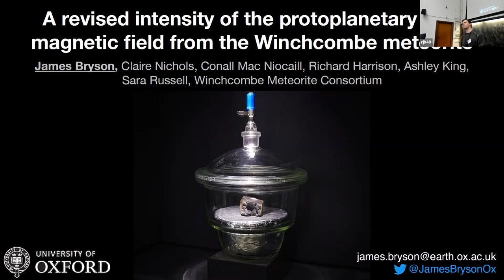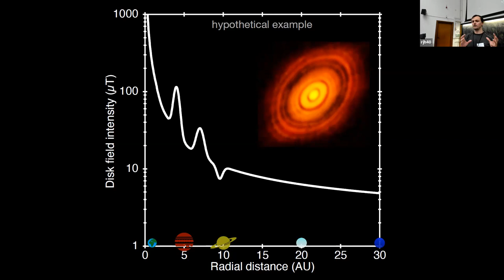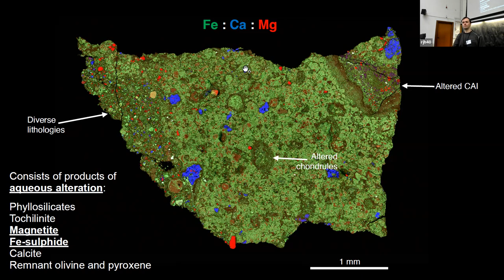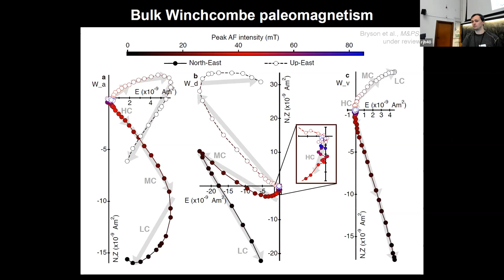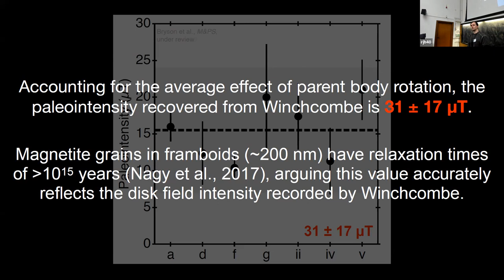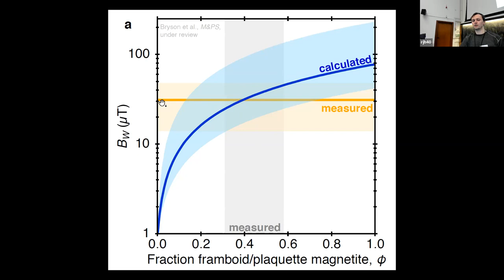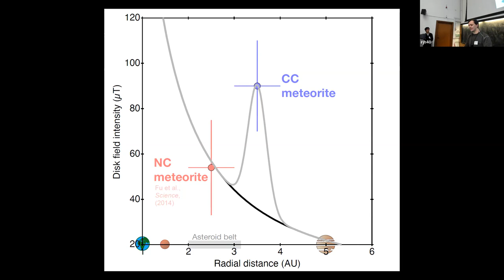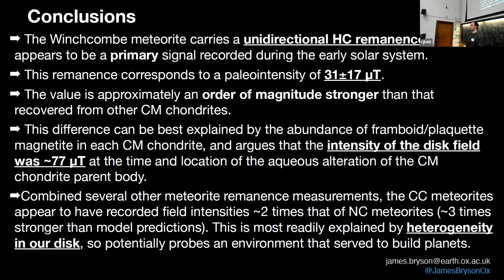MI2023 - 01 James Bryson: A revised intensity of the protoplanetary disk magnetic field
Magnetic Interactions 2023 conference at the University of Cambridge
Session 1: Solar System and Asteroid Magnetism

Title: A revised intensity of the protoplanetary disk magnetic field from the Winchcombe meteorite
Author: James Bryson from the University of Oxford, UK

Several features governed the behaviour of our protoplanetary disk and its transformation into a system of planetary bodies, one of which was its vast magnetic field. Unique constraints on the properties of this field can be gleaned from paleomagnetic measurements of certain meteorites. Here, we report measurements of the magnetic remanence carried by the recent CM chondrite fall Winchcombe with the aim of constructing the most complete model to date of the disk field in the outer solar system.
We find that the interior of Winchcombe carries a stable, pre-terrestrial magnetisation that likely dates from the period of aqueous alteration of the CM chondrite parent body. This remanence corresponds to a paleointensity of 31 ± 17 μT accounting for the average effect of parent body rotation. Winchcombe is rich in framboids and plaquettes of magnetite, which formed via precipitation from a fluid. This contrasts most other CM chondrites, which consist predominantly of magnetite grains that form via pseudomorphic replacement of metal. Accounting for the possible differences in recording efficiencies of these morphologies of magnetite, we argue that the reported paleointensities from all CM chondrites to date underestimate the disk field intensity in the outer solar system. Utilising all these values, we calculate a revised estimate of this intensity of ~78 μT. This value is consistent with two independent estimates from recent studies, which collectively suggest that the disk field could have played a larger role in shaping the dynamics of the disk in the outer solar system than previously thought.

00:00 - Intro
00:25 - Presentation
19:35 - Questions